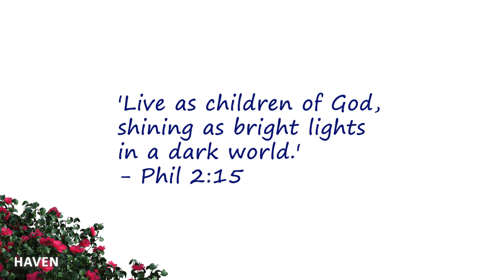SUPERHERO - LITTLE LIGHTS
'Live as children of God, shining as bright lights in a dark world.' - Phil 2:15
Starring Sheepy Sheepy with an ORIGINAL song!